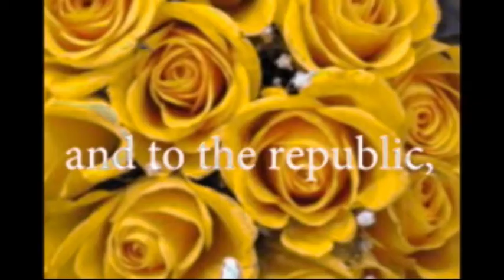Tanana Middle School Eagle News Nestwork 2/21/18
Tanana Middle School ENN Eagle News Nestwork daily news cast